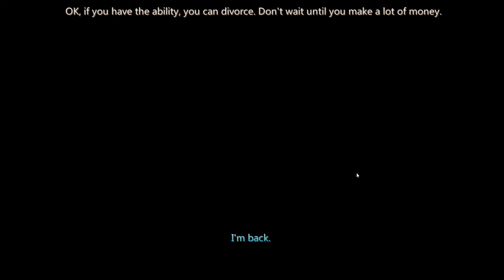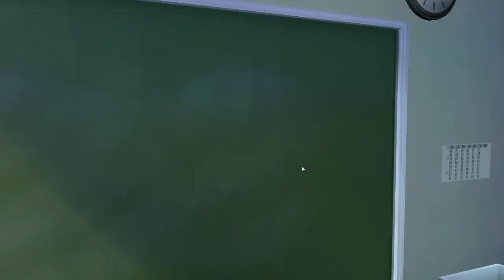School Years: Part 4 - Lets all sing along to a Jackie Chan movie! (NO JOKE)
Part 3 of School Years is here! You ever thought staring at a girl in class is weird? You'll be right! But its happening! Along with some singing?! To a Jackie Chan Movie?!?!?!? The crazy part is that this is an actual Jackie Chan movie! :D XD Here's proof

Be WARNED as it does tell you that it can a bit too much for some but I'll let you know if that's the case when I go through this Visual Novel.